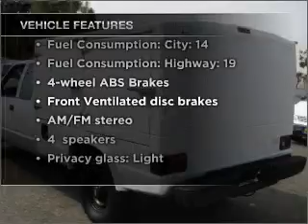1998 Chevrolet C2500 - Fountain Valley CA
Year: 1998
Make: Chevrolet
Model: C2500
Trim: Silverado
Engine: 5.7 liter 8 cylinder 16 valve
Transmission: Automatic
Color: White
Mileage: 60874
Address:
10870 Kalama River Avenue